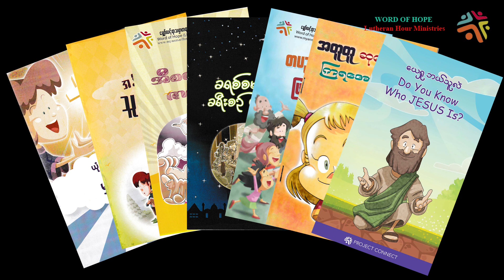let's be disciple(တပည့်တော်များဖြစ်ကြပါစို့)